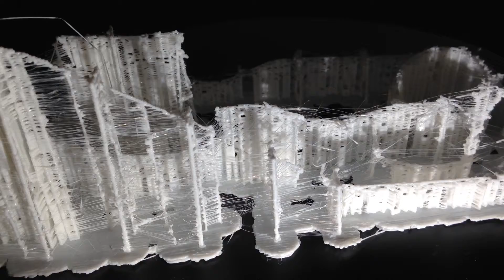Des Montagnes Russe en impression 3D par Matthieu Crimersmois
MONTAGNE RUSSE
Matthieu Crimersmois
15x15x15 cm, PLA, lumière projetée, impression 3D
2016

Présentation d'une sculpture de montagne russe abandonnée et retrouvé en modèle réduit sur SketchUp (logiciel 3D) lors de l'exposition "LAMONTAGNE 2016" à laVallée à Bruxelles, Belgique. La Montagne est un collectif d'artistes et curateurs.